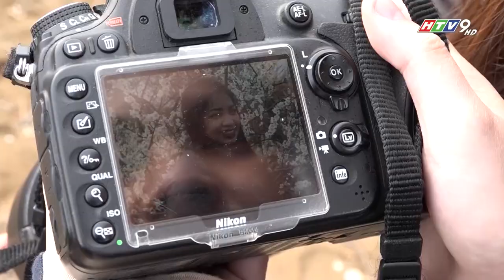Vietravel chuẩn bị sản phẩm du lịch cho năm 2023 | Vietravel Channel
👏🏻 Sau thời gian mở cửa hoàn toàn, ngành du lịch TP.HCM đã đạt được nhiều tín hiệu tích cực. Do đó, năm 2023 hứa hẹn sẽ là thời điểm bùng nổ của ngành du lịch khi các công ty lữ hành, trong đó có Vietravel đã sẵn sàng các kế hoạch triển khai những địa điểm du lịch mới.

✈️ Để biết Vietravel đã chuẩn bị những sản phẩm du lịch gì dành cho du khách Việt trong năm 2023, đặc biệt vào mùa du lịch ngắm hoa xuân và mùa cao điểm du lịch hè sắp tới, Vietravel kính mời Quý khách cùng theo dõi phóng sự sau đây.

Nguồn: Chương trình "Du lịch & Cuộc sống" trên HTV9